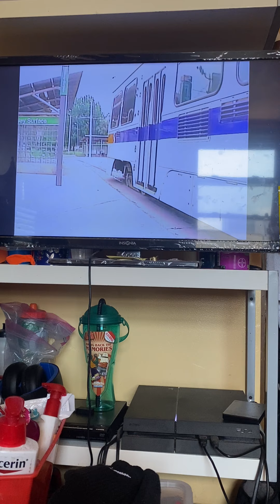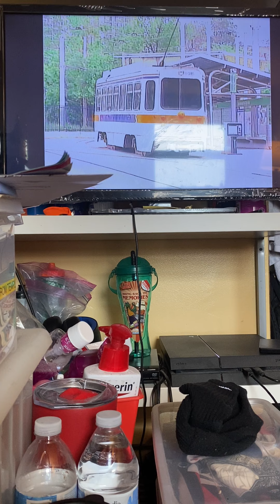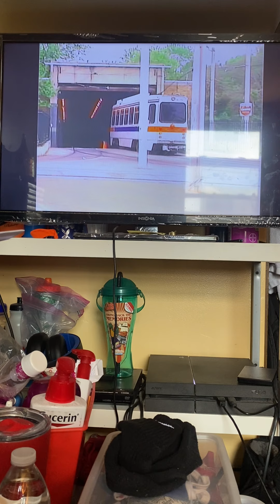Septa trolley video